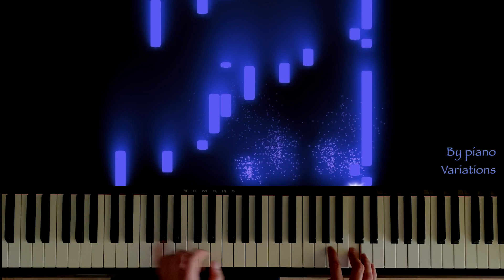Piano Cover | Toni Braxton - Unbreak My Heart (by Piano Variations)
Hi Friends,

This song was cool in my early teens, which means that it stuck with me for decades, and I'll probably remember it until I'm old(er). I even practiced this for a performance night at the music school (but it turned out to be Peter Andre - Mysterious girl for those who wondered.) Anyway, Great song, hope you like it. Enjoy!

If you'd like to get audio files, midi-files (sheets) and piano classes (all while supporting charity), you can become my patron! You can find the link here:

Lyrics:
Don't leave me in all this pain
Don't leave me out in the rain
Come back and bring back my smile
Come and take these tears away
I need your arms to hold me now
The nights are so unkind
Bring back those nights when I held you beside me
Say you'll love me again
Undo this hurt you caused
When you walked out the door
And walked out of my life
Un-cry these tears
I cried so many nights
Un-break my heart
My heart
Take back that sad word goodbye
Bring back the joy to my life
Don't leave me here with these tears
Come and kiss this pain away
I can't forget the day you left
And life is so cruel without you here beside me
Un-cry these tears
Un-break my heart
Bring back the nights when I held you beside me
Un-cry these tears
I cried so many, many nights
Oh, un-break my
Un-break my heart, oh baby
Come back and say you love me
Un-break my heart, sweet darlin'
Without you I just can't go on
Say that you love me, say that you love me
Tell me you love me, un-break my